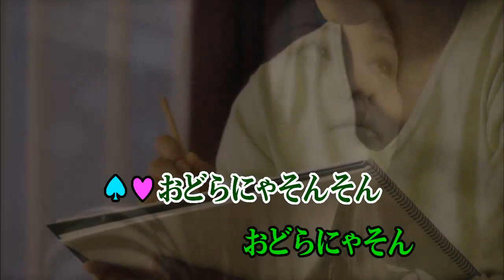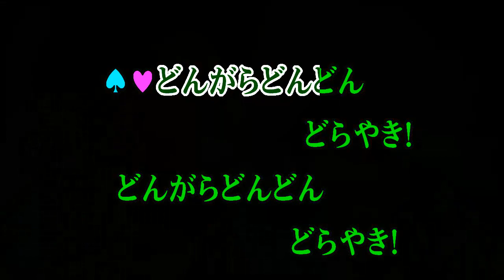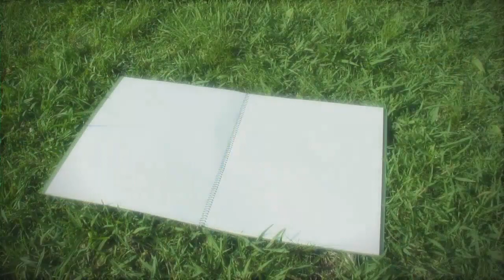カラオケJOYSOUND (カバー) どんがらどんどんどらやき! / 横山だいすけ、三谷たくみ （原曲key） 歌ってみた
どんがら どんどん どらやき !
横山 だいすけ 、 三谷 たくみ
ドンガラドンドン銅鑼焼き
NHK テレビ番組 おかあさんといっしょ